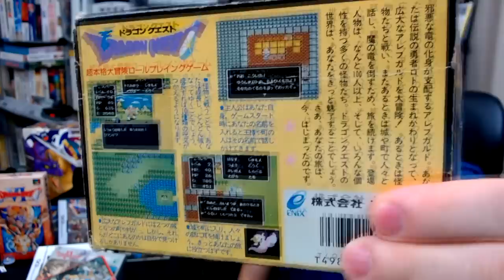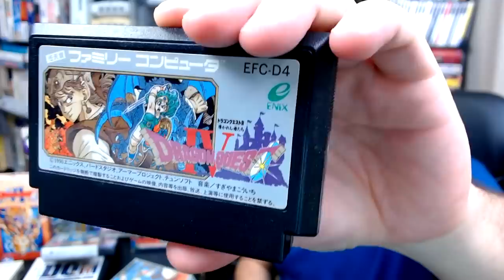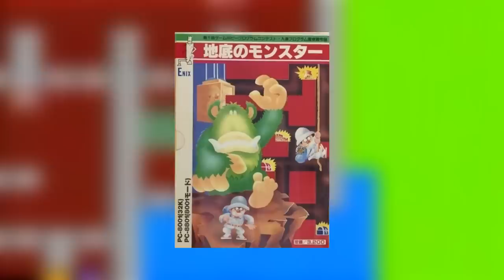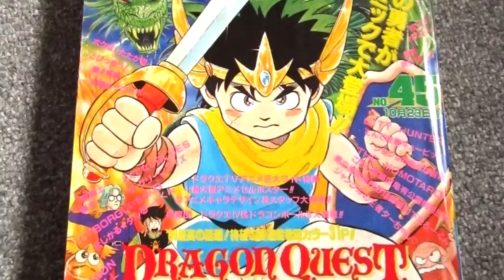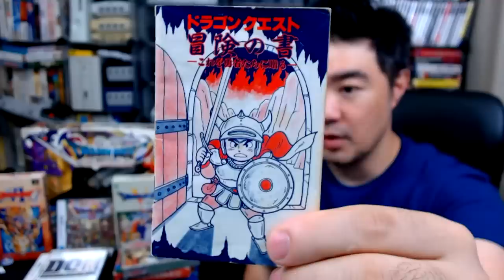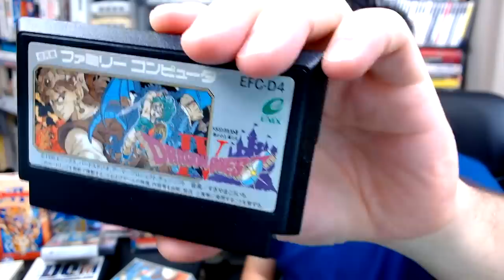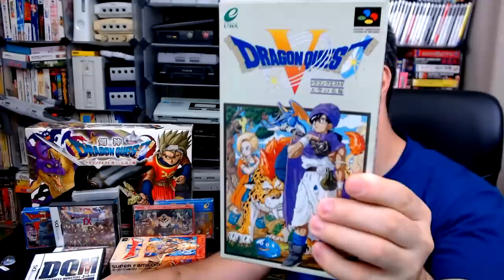A História da Nintendo: O Inacreditável Jogo da Enix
Enix e Square eram desenvolvedoras de jogos rivais, hoje fazem parte da mesma empresa a Square Enix, mas nos 80 não era assim, e nesse vídeo eu queria falar especificamente da Enix, e do seu jogo mais famoso, Dragon Quest.
Como nasceu a Enix, a Origem do seu nome, Como Dragon Quest se tornou um fenômeno aqui no Japão e como a Nintendo transformou a Enix numa gigante.
Isso que veremos no vídeo de Hoje, dessa empresa que nasceu pra fazer parte da História da Nintendo.
O Dragon Quest aqui no Japão é inquestionável, aqui uma pequena amostra de como esse jogo fez e ainda faz sucesso.